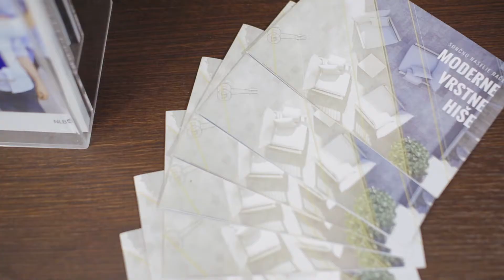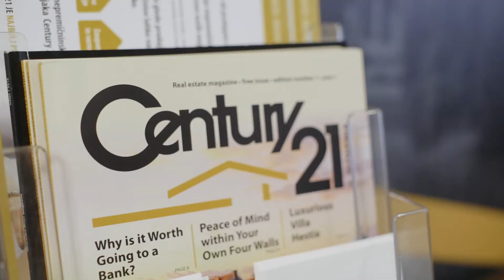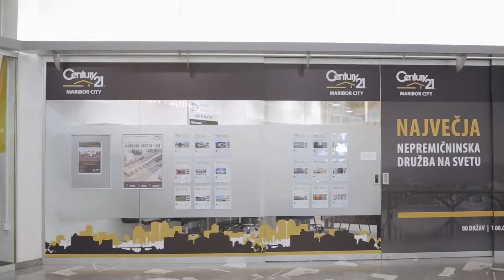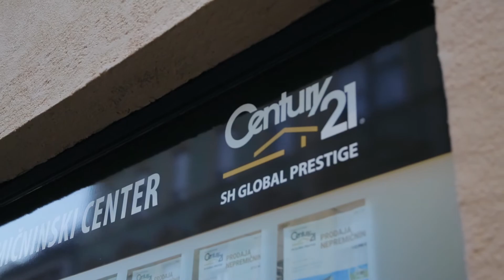Income in Slovenia: Investing in Real Estate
Slovenia opens its arms and offers you its sea, the Adriatic, its mountains, the Alps, and its investment opportunities. You can begin to assess them right now, sitting at the computer.